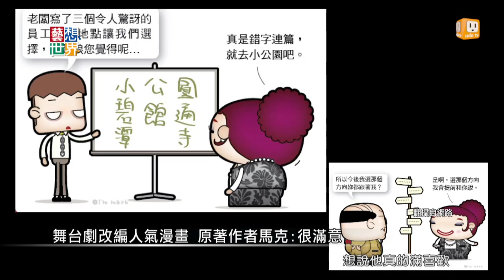20140909《藝想世界》訪談 舞台劇《五斗米靠腰》劇場演員黃迪揚 林家麒 Part 3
網路插畫家馬克的人氣作品《五斗米靠腰》，
瀏覽人次累計高達千萬，幽默詼諧的文字圖像
吸引很多上班族，現在這個作品要改成舞台劇了，
漫畫中的菜鳥馬克，機車老闆，幹練女強人等角色，
都會在舞台上真人演出，
主角馬克還與公司資歷最久的電梯先生，
有爆笑的內心戲，讓你大笑紓壓，也看盡職場心酸。